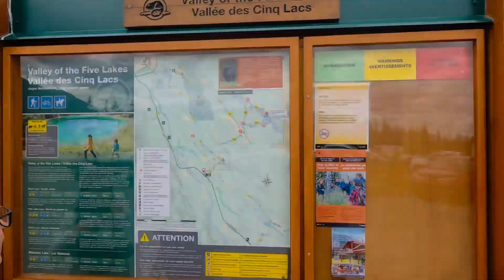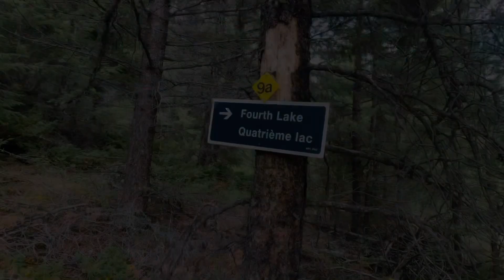Valley of the Five Lakes | Jasper National Park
Valley of the five lakes in Jasper national park! Things to do in Jasper National Park.

Although Jasper National Park has many different beautiful hikes for you to explore and many magnificent lakes for you to relax by, the Valley of the Five Lakes offers the best of both worlds. Not only does it have a fairly easy hike, approximately 1.5 – 2 hours round trip (approximately a 4.5 km loop), you pass by five different lakes. Although there are no mountainous views throughout this hike, the lakes and panoramic views of nature at its finest makes it very well worth it. Valley of the Five Lakes is among one of the most beautiful hiking trails in Jasper, and although the parking lot may always seem full, the trails are not over congested making for a nice relaxing walk in the wilderness.

Lake Agnes Teahouse and Big Beehive Hike